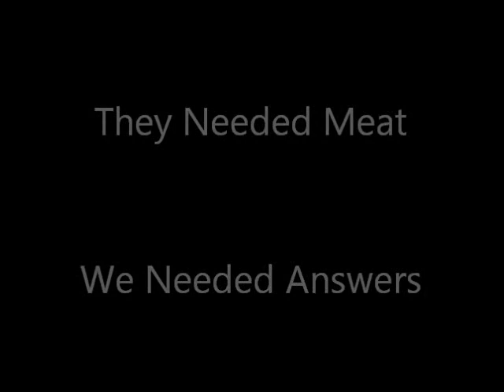The Bovine Ballistics Project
Bovine Ballistics -- A range report

Butchering cows in this neighborhood, while not an everyday occurrence, certainly is a normal occurrence. The usual procedure is to shoot the cow and kill it, providing an instant and humane death. I dispatched this cow with a shot to the brain from a distance of 10 feet. I followed that shot up with a second shot, also to the brain.

At this point we diverged from the normal butchering operation. This cow is headed for the dinning room table, but it also presented an opportunity to do some ballistic tests with lead bullets, loaded with Unique powder. Careful consideration was given so as not to damage meat destined for the table. We decided to do the penetration tests just behind the normal heart/lung shot placement. We would establish a point of impact with an orange target spot, and shift that point from shot to shot.

We hoped to catch a bullet after penetrating the cow -- and used a column of water filled milk jugs as containment media. Took a little doing to line everything up, but it worked out well.

The results:

The 32-20 penetrated 30 inches of cow and 6 water filled milk jugs.

The 38-55 penetrated 30 inches of cow and 5 water filled milk jugs.

The 45-70 penetrated 30 inches of cow and 7 water filled milk jugs.

The load specifics are listed in the photos with their respective bullets. Hope this helps.